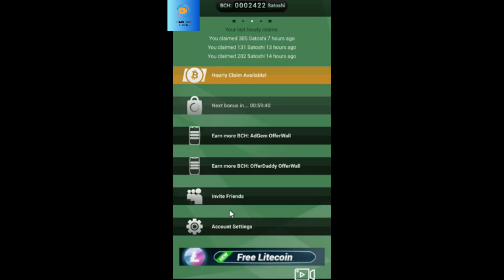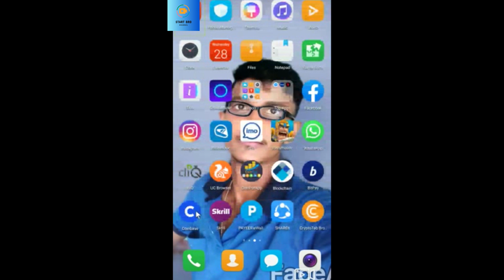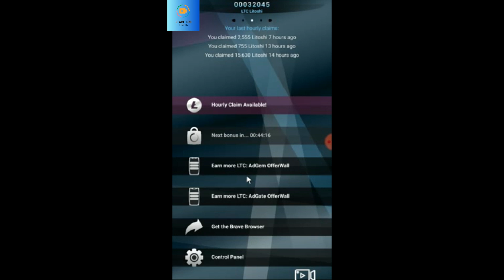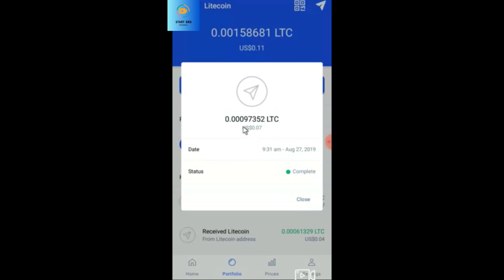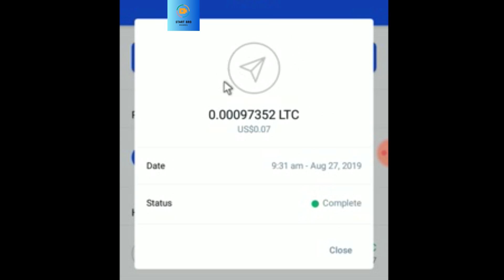BCH/LTC Payment Proof EP2/Satoshi 21140/Litoshi 97352 Sucsesfull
StartBro Youtube චැනල් එකට තාක්ෂණය ගැන හොයන ඔයාව ආයුබෝවන් කියල පිලිගන්නවා.